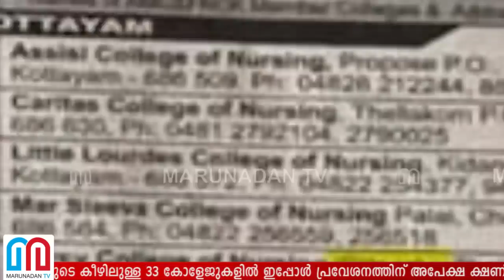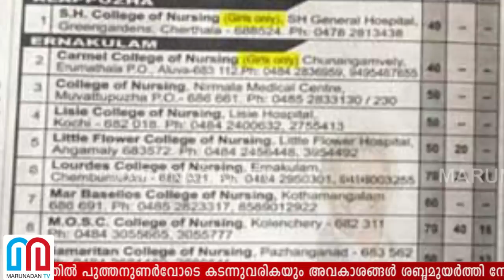33 കാളേജുകളില്‍ പ്രവേശനം പെണ്‍കുട്ടികള്‍ക്ക് മാത്രംl nurses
സർക്കാർ എൻഒസി നൽകിയത് മിക്‌സഡ് അഡ്‌മിഷന്; നഴ്സിങ് പ്രവേശനത്തിനുള്ള നോട്ടിഫിക്കേഷൻ വന്നപ്പോൾ പല കോളേജുകളിലും പ്രവേശനം പെൺകുട്ടികൾക്ക് മാത്രം; ചട്ടം ലംഘിച്ച് നോട്ടിഫിക്കേഷൻ നൽകിയത് ക്രിസ്ത്യൻ മാനേജ്മെന്റിന് കീഴിലുള്ള കോളേജുകൾ; സമരങ്ങളുടെ പശ്ചാത്തലത്തിൽ നഴ്സിങ് രംഗത്ത് നിന്ന് ആൺകുട്ടികളെ ഒഴിവാക്കാൻ ശ്രമം; എതിർപ്പുമായി ട്രെയിൻഡ് നഴ്സസ് അസോസിയേഷൻ; 'ഗേൾസ് ഓൺലി' പരാതി ലഭിച്ചതായി അഡ്‌മിഷൻ സൂപ്പർവൈസറി കമ്മിറ്റി അധ്യക്ഷൻ ജസ്റ്റിസ് രാജേന്ദ്ര ബാബു